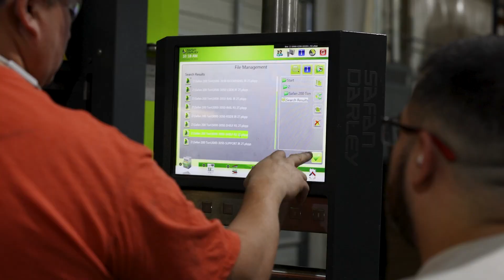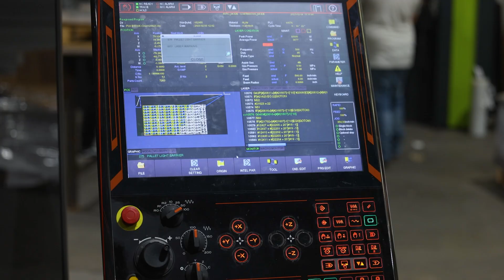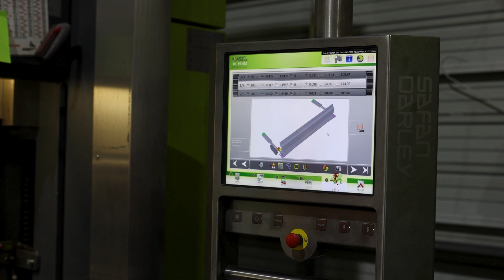Workforce Readiness | Chandler Equipment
The Springdale Public Schools Workforce Readiness video series features talent pathway partnerships with local industry. This video features Chandler Equipment in Springdale and how the company offers careers for Manufacturing, Robotics maintenance & operation, Sales and other positions with in the company.